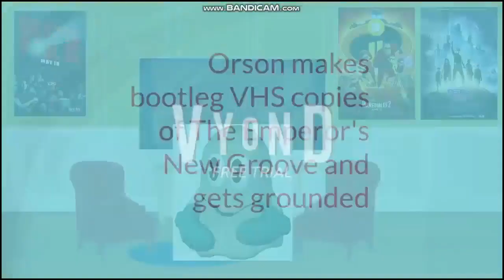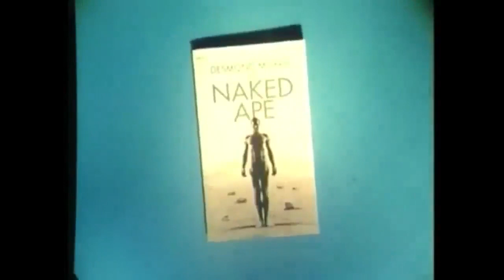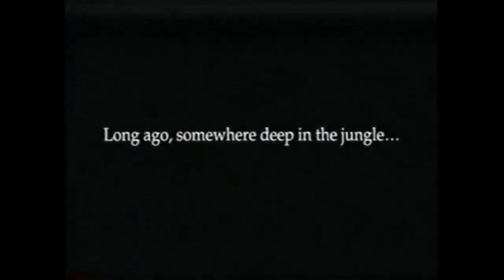Orson Makes Bootleg VHS Copies Of TENG (2000) (2018 Video)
Originally uploaded by me in 2018.

TENG - The Emperor's New Groove (2000)

Orson is in deep trouble for making bootleg VHS copies of The Emperor's New Groove (2000)!

Credit to:
@Amanda the 3 Stooges & DOE Fan
Charlie Bent
SyaraUnicorn YT
Erin M.